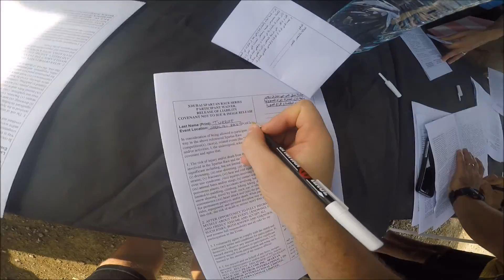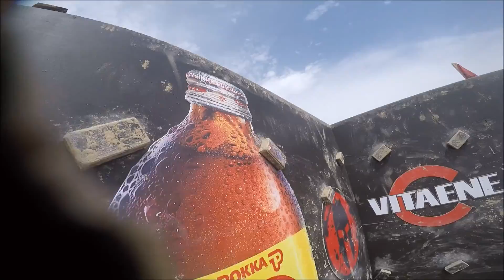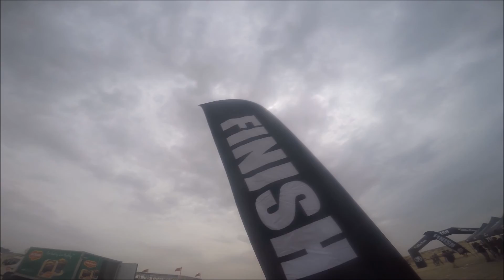XDubai Spartan Race 2016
Team "Chafing the dream" competing in Dubai Spartan Race on 26/02/2016 at Jebel Ali Racecourse.

Song = Papa Roach - Kick in the Teeth